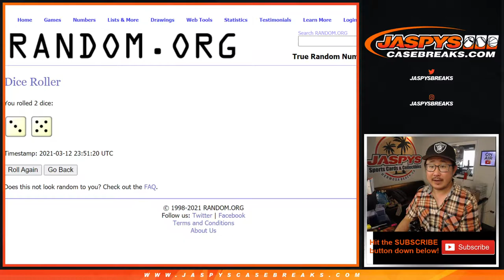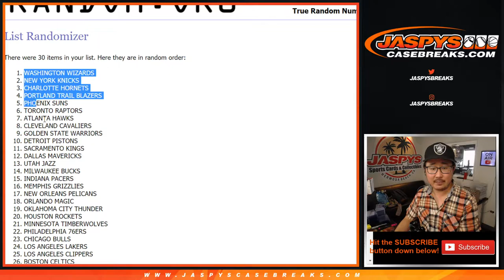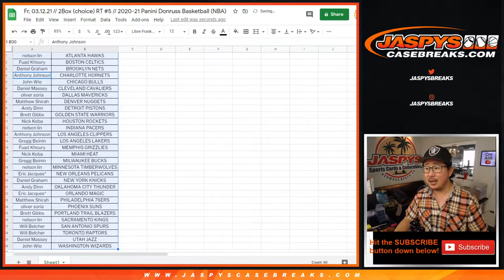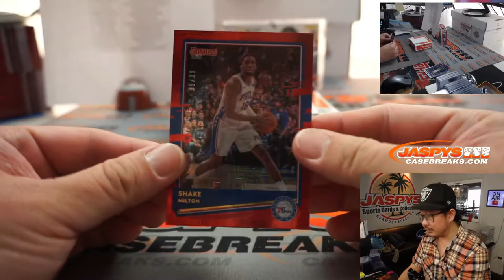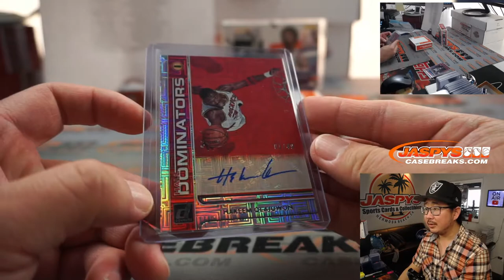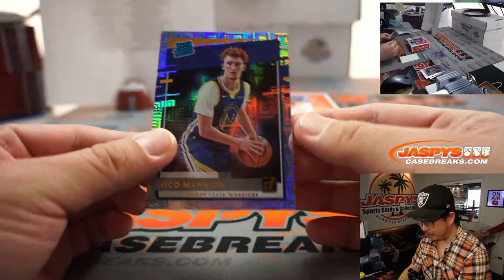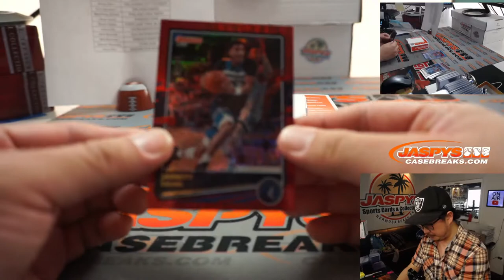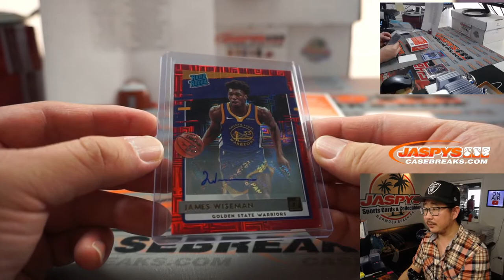Fr, 03.12.21 // 2Box (choice) RT #5 // 2020-21 Panini Donruss Basketball (NBA)